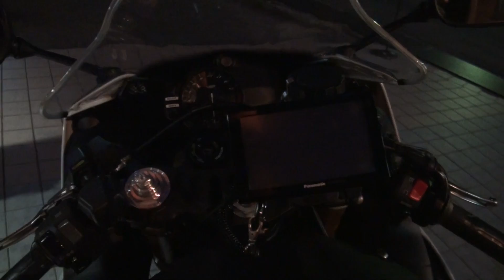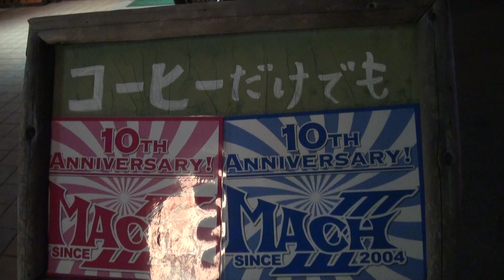AKRAPOVICサウンドを聞け 2013 YZF-R1 アクラポビッチ YAMAHA 福山からForever フォエバーメンバー